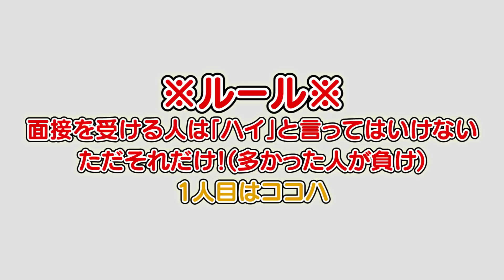「はい」と言ってはいけない面接にチャレンジ！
動画部メンバーで人気企画やってみたら「ハイ！」続出！？
笑い出したら止まらない3人😄💦こんなオモシロ面接アリなの！？

◆出演者
阿部ここは(中3)
Instagramはこちら↓
宮本和奏(中2)
Instagramはこちら↓
関谷瑠紀(中2)
Instagramはこちら↓